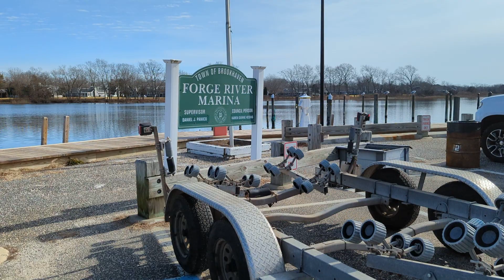Forge River Rivera Dr @Long Island NY Views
Walking by Forge River Mastic